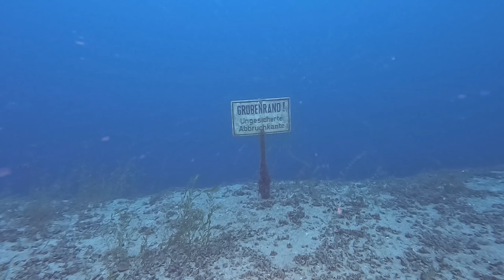TSG Porz Hemmoor 2023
Unsere Vereinsfahrt 2023 nach Hemmoor. Fünf Tage tauchen am Rüttler und der Holztreppe, am Männerwald, links und rechts rum am E1, ein paar Scooterausflüge ans andere Ende des Sees und das U-Boot haben wir auch gesehen.

TSG Porz 1962 e.V. - Der Tauchverein zwischen Köln und Bonn